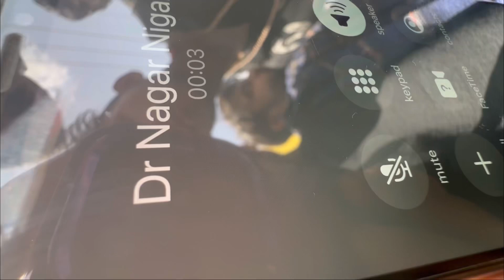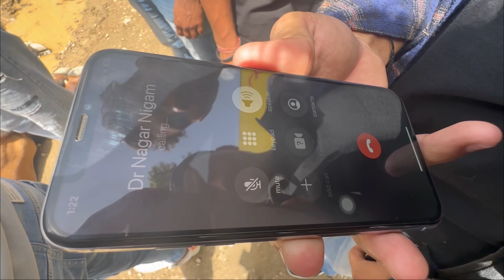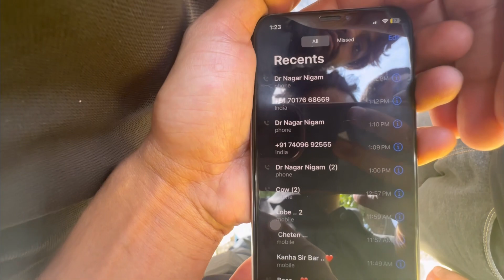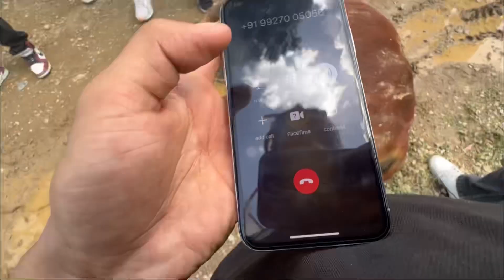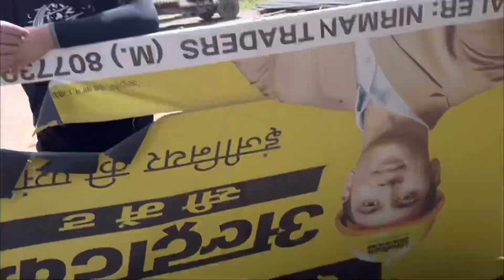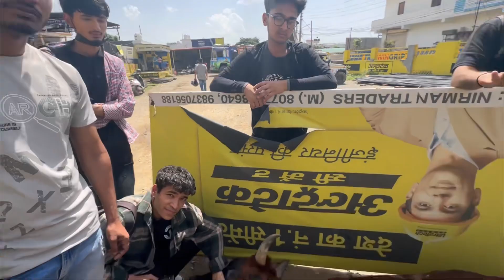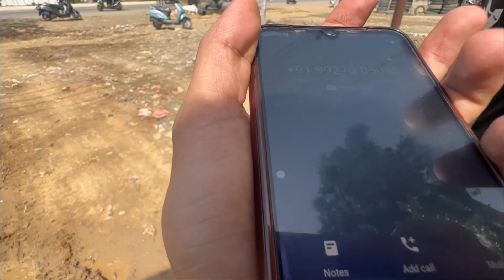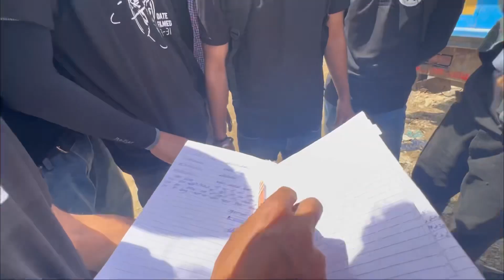आज बचाई गौमाता की जान🙏🙏 देहरादून नगर निगम की काफी खराब व्यवस्था😡😡😡cow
Thanx everyone❤️u all are a warrior💪💪❤️❤️